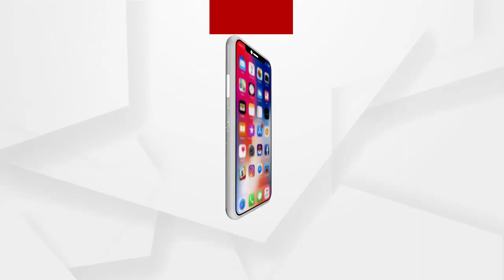Low-lying work on the Chilika coast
Billions of rupees are being spent from the state exchequer for various schemes of the government. But no one really knows how much it will benefit the general public. A clear example of this can be seen in the Krushnaprasad block of Puri district.
ସରକାରଙ୍କ ବିଭିନ୍ନ ଯୋଜନା ପାଇଁ ରାଜ୍ୟ ରାଜକୋଷରୁ ଖର୍ଚ୍ଚ ହେଉଛି କୋଟି କୋଟି ଟଙ୍କା । କିନ୍ତୁ ବାସ୍ତବରେ ଏହା ଦ୍ୱାରା ସାଧରଣ ଲୋକଙ୍କ ପାଇଁ କେତେ ଉପକୃତ ହେଉଛି, ତାହାର ହିସାବ କାହା ପାଖରେ ନାହିଁ । ଯାହାର ନିଚ୍ଛକ ଉଦାହରଣ ଦେଖିବାକୁ ମିଳିଛି ପୁରୀ ଜିଲ୍ଲା କୃଷ୍ଣପ୍ରସାଦ ବ୍ଲକରେ.